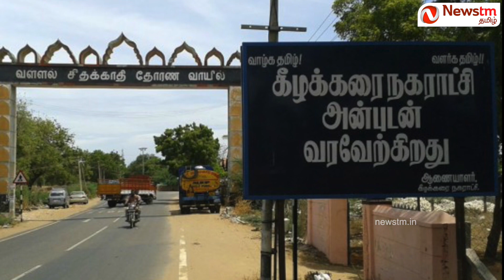Real Story of Seethakathi | உண்மையில் சீதக்காதி யார் தெரியுமா ? | Vijay Sethupathi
Who is Seethakathi and what is the story behind him?
Seethakathi was a Philanthropist and a Minister in the 16th century during the period of King Sethupathi. His character has been inspired and known to be used in the film Seethakathi which is going to be released soon.